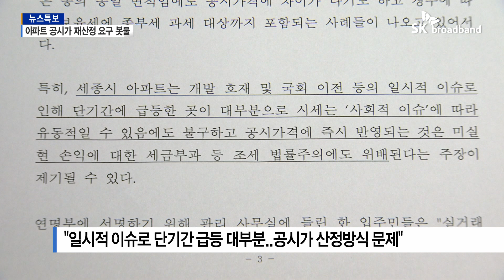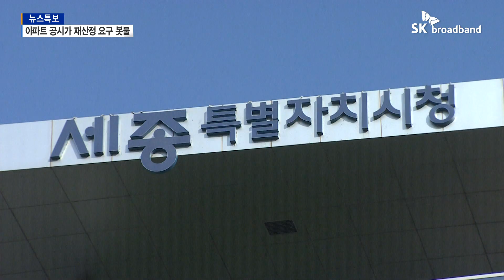[B tv 세종뉴스]세종시 아파트 공시가 이의신청 봇물..3천건 이상 접수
지난달 발표된 공동주택 공시가격에 대한 1차 이의신청이
지난 5일 마무리 됐죠.
세종시에서만 무려 3천 건 이상의 의견이 접수되는 등
민원이 봇물을 이뤘다고 하는데요.
지역 아파트대표연합회도 문제를 공식 제기하고 나섰습니다.
김후순 기자의 보도입니다.